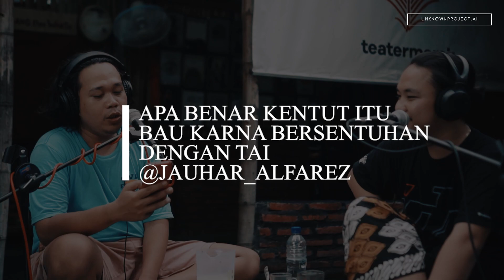SUPRI MANUSIA TELAT JATUH CINTA - unknownproject.ai NGOBROLIN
Ngobrolin eps-5 kedatangan mas suprie warga tuban. salah satu manusia paling ikhlas, dan kali ini kita akan membahas kisah cinta mas supri yang sering kali telat cinta.

Audio
CUBASE

SONY A6300